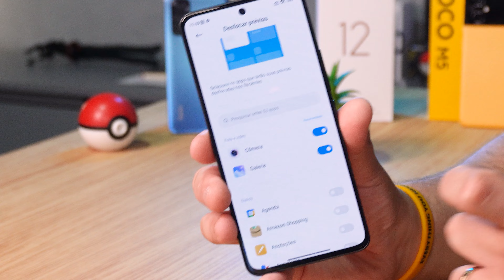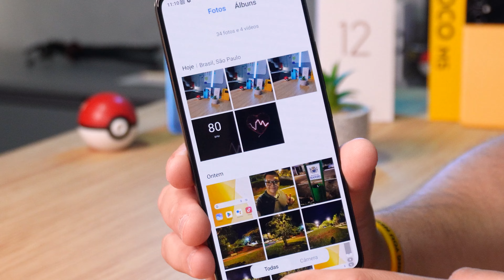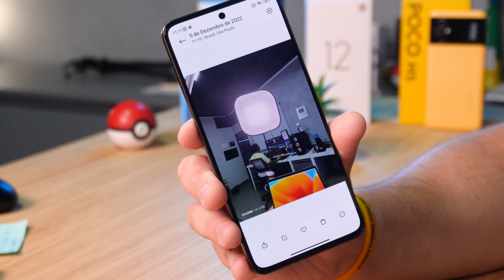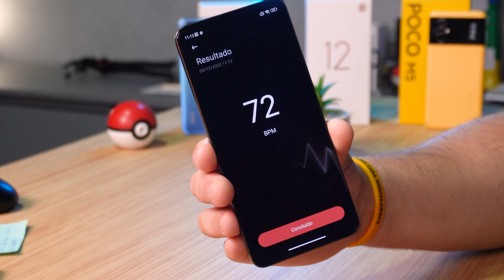NEM os IPHONES tem ISSO! SOMENTE ESSE XIAOMI!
Esse smartphone da xiaomi tem uma função nunca vista antes! e ai ja conhecia? Comenta ai em qual vc ja viu isso!

O smartphone do vídeo!